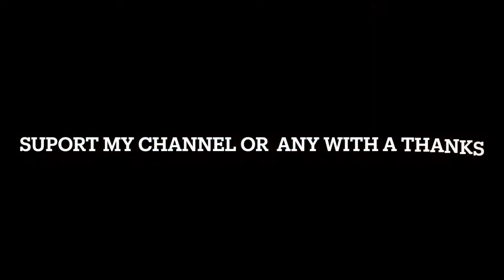Barona Speedway Masters Mini Dwarfs Main Event 10-29-22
Kids are racing on a 1/8-mile dirt track. Family fun for sure